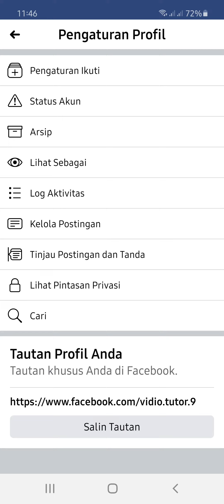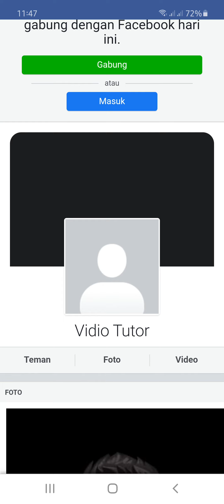cara menyalin link facebook kita sendiri di hp android